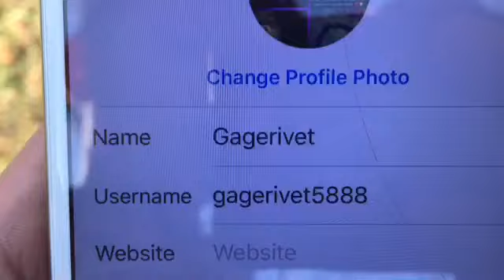Snowy weekend in Mississippi ❄️ ⛄️